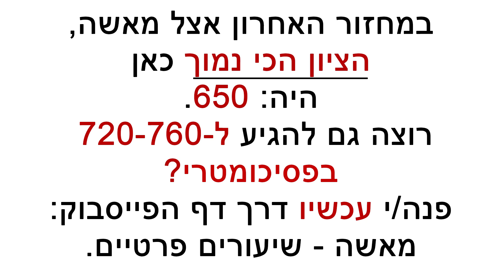איפה הכי כדאי ללמוד פסיכומטרי בישראל?